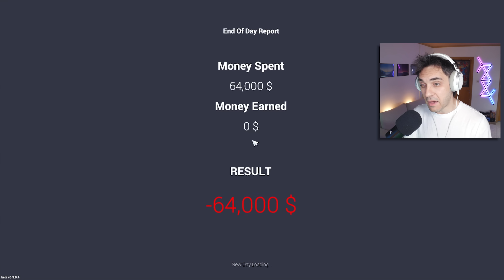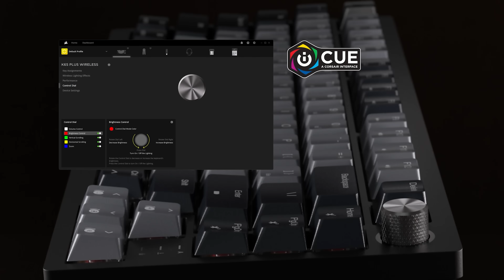Βρήκα 1 απο τα 5 ΚΑΙΝΟΥΡΓΙΑ ΑΜΑΞΙΑ στο CAR FOR SALE 2023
Καινούργια αμάξια στο Car For Sale Simulator 2023 και κατάφερα να βρω και να κερδίσω το ένα από τα πέντε.

ΚΕΡΔΙΣΑ ΚΑΙΝΟΥΡΓΙΟ ΑΜΑΞΙ στο CAR FOR SALE 2023
Car For Sale Simulator 2023 Axel - Greek Gameplay